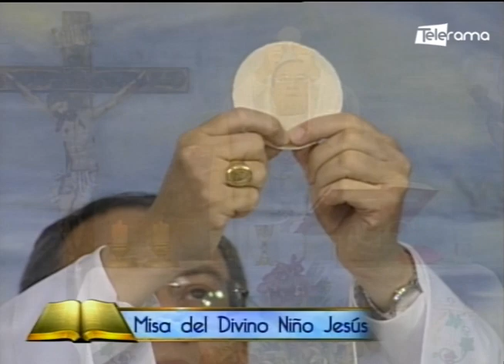Misa del Divino Niño Jesús 17-05-2020